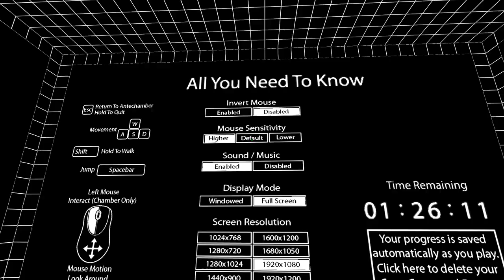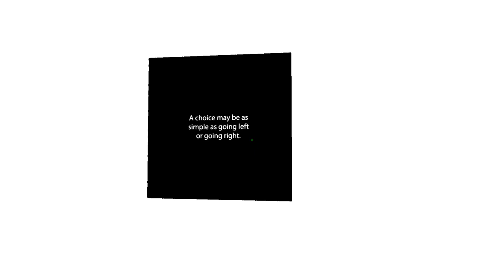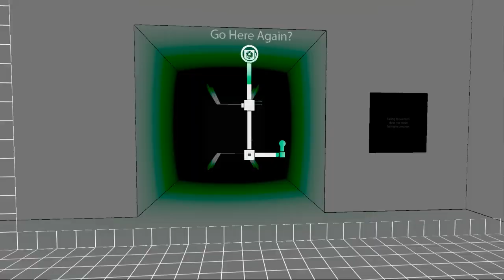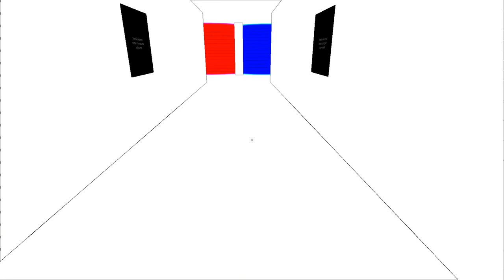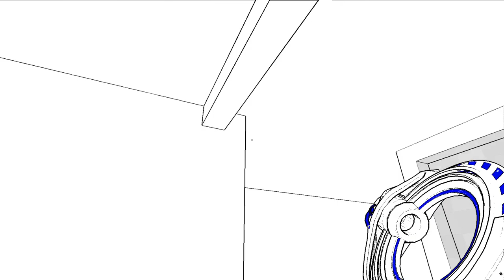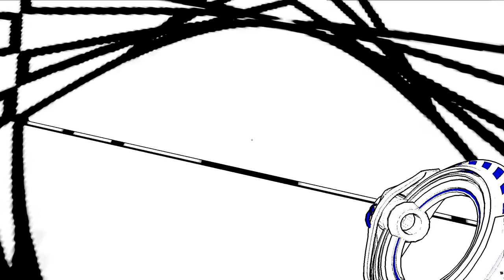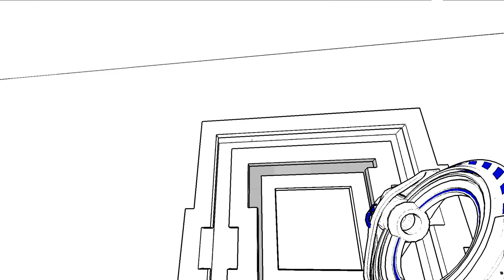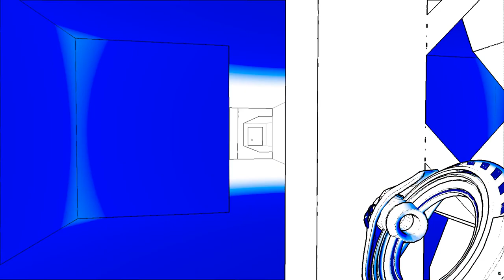Let's Play Antichamber [001] - Auf ins Ungewisse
Antichamber ist ein Spiel, bei dem nicht immer alles so ist, wie es scheint. VIele Rätsel bedienen sich den Eigenschaften von nicht-euklidischer Geometrie, an die man sich erstmal gewöhnen muss. In dieser Folge erforschen wir die ersten Räume von Antichamber und finden sehr schnell ein schönes Spielzeug, mit dem wir bereits etwas komplexere Rätsel lösen können.